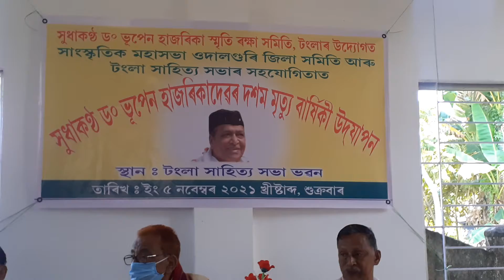ড° ভূপেন হাজৰিকাদেৱৰ দশম মৃত্যু বাৰ্ষিকী উদ্‌যাপন।। টংলা সাহিত্য সভা।Dr. Bhupen Hazarika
ড° ভূপেন হাজৰিকাদেৱৰ দশম মৃত্যু বাৰ্ষিকী উদ্‌যাপন।। টংলা সাহিত্য সভা।
Dr. Bhupen Hazarika
beautiful Tangla
অসমীয়া সমবেত সংগীত
Assamese Modern Song
সাহিত্য সভা